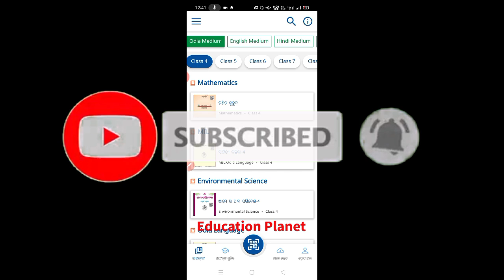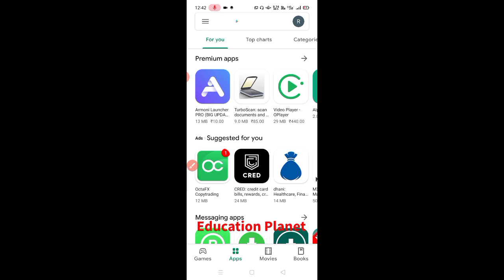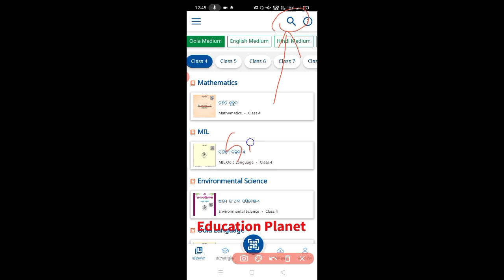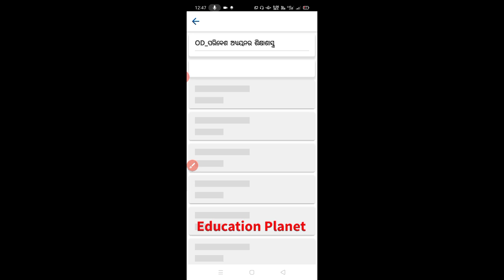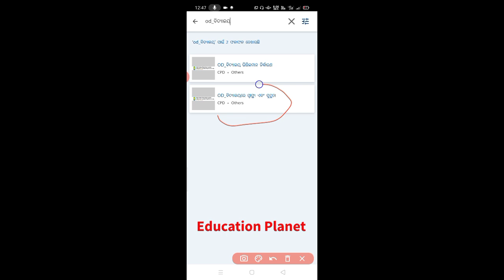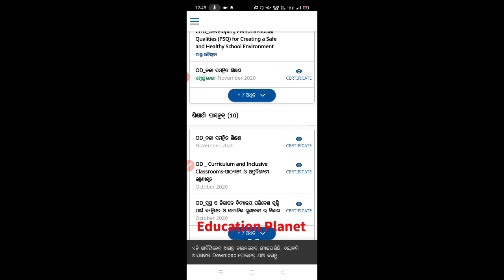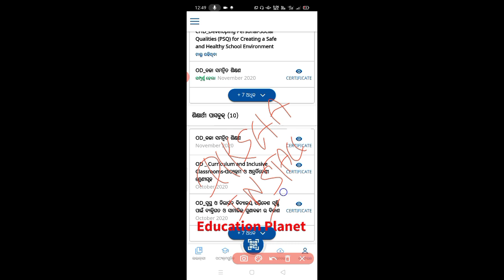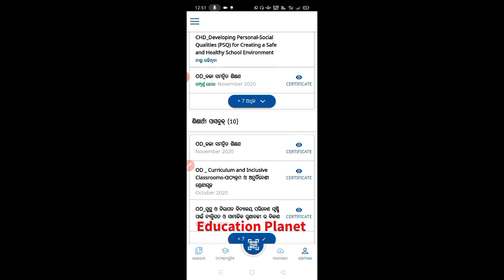Nishtha certificate blank problem and module joining problem solved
1. All educational updates👨‍🏫

2. All Government policies👍

3. Latest Job updates and admissions👨‍🎓👩‍🎓

4. Every educational problem solutions👌

5. All supports for our teachers friends👍👍🙏🙏

6. All type of Online class👩‍🎓👨‍🎓

Desclaimer -